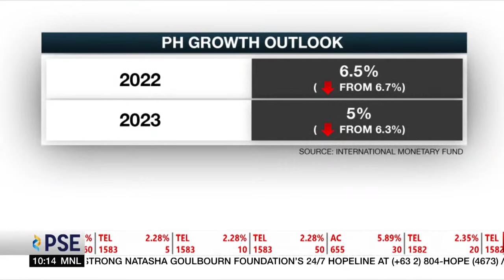Rundown (10AM) | ANC (27 September 2022)